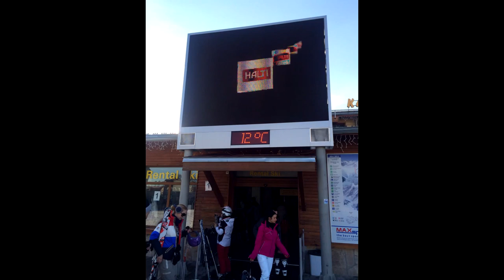The Bansko Adventure : Magneto , Teacher XXX , ÇÇ , Alien